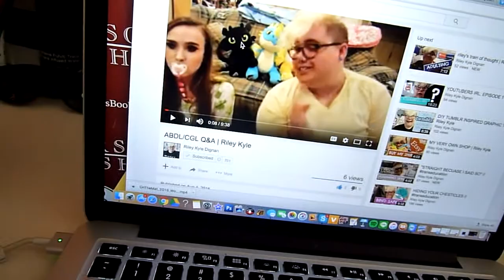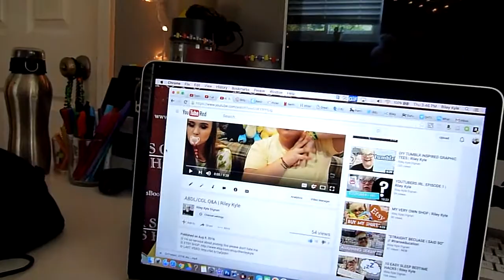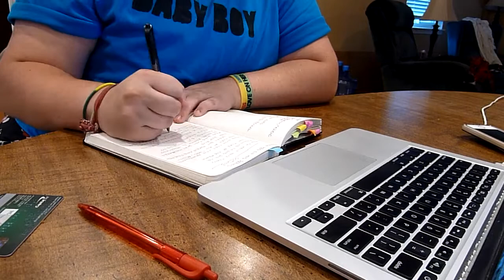I GOT A JOB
☞ hey yo I finally am kindof employed as a freelancer
☞ ETSY SHOP